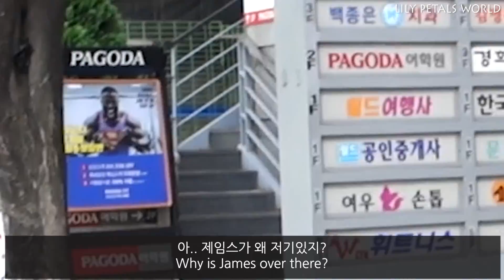Visiting my old workplace, a famous English school in Korea after 10 years | Korea Vlog ep.174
I used to work at a very famous language school in Korea. I taught there for about 4 years and taught so many different classes. Toeic, Toefl, Toeic speaking, Toeic Listening, English Conversation, English Conversational grammar, Travel English

I worked at Pagoda Academy in Incheon, Bupyeong.

Currently, we live in Idaho, USA.